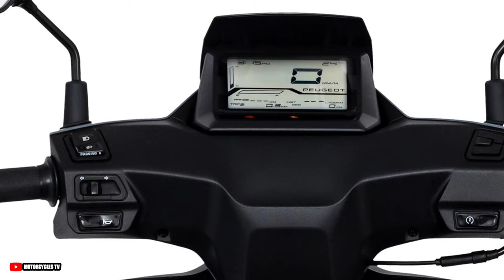2023 New Peugeot Tweet Scooter 125GT / 200GT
2023 New Peugeot Tweet Scooter 125GT / 200GT